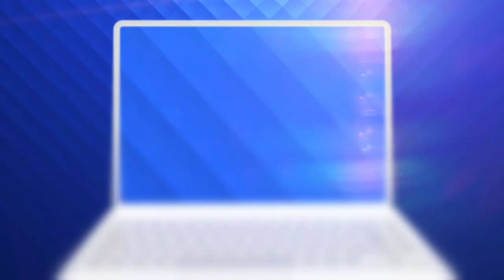Craiova a început anul în forță și i-a bătut cu 5-2 pe unguri